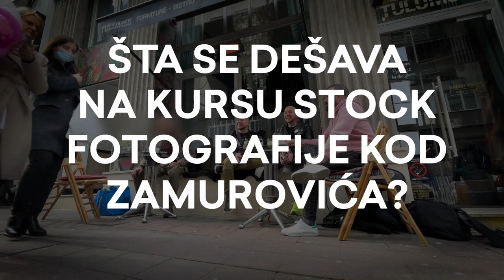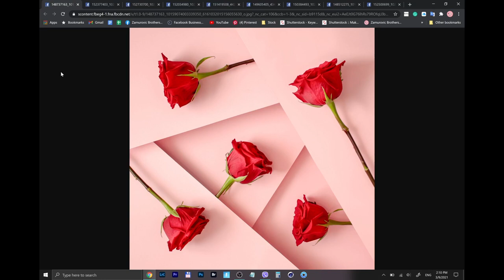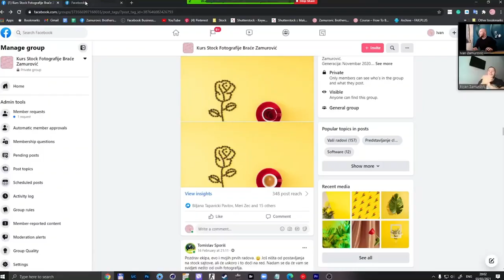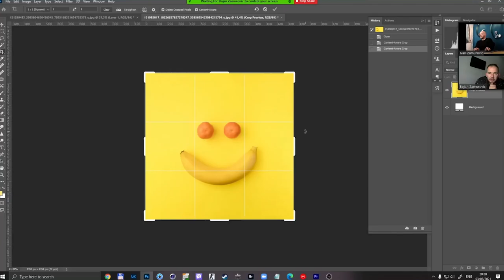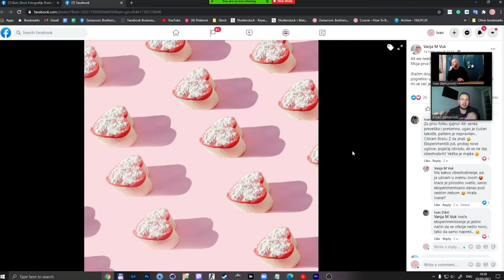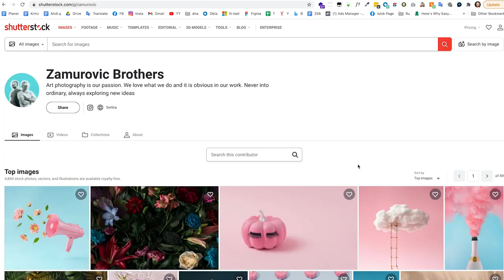Kako smo 500 ljudi sa Balkana pretvorili u kreativne stock fotografe za nekoliko meseci - Zamurovići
Preko 500 ljudi je upisalo kurs stock fotografije braće Zamurović koji je krenuo krajem prošle godine. Neki od njih nisu nikada ranije uzeli aparat u ruku, a neki su bili fotografi, ali bez ideje šta treba da rade da bi bili uspešni na stock sajtovima. Nekoliko meseci kasnije, većina njih pravi kreativne, konceptualne fotografije koje bi bez problema mogle da se stave na bilbord  bilo kog globalnog brenda, i fotke su počele da im se prodaju.

Kako kažu Zamurovići, ovo je najkreativniji posao na svetu, sa pasivnim prihodima, a sve može da se radi iz dnevne sobe i fotke kupuju ljudi iz ceog sveta.

Upis nove generacije je počeo, prijave su u toku - možete se prijaviti na